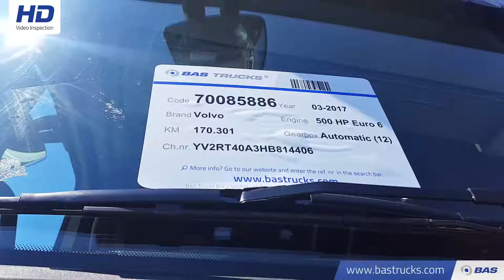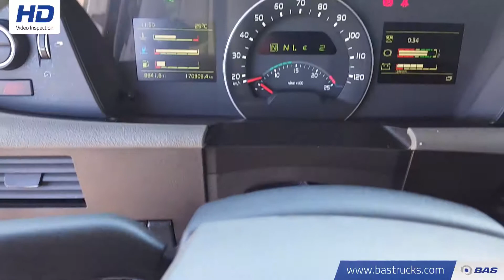70085886 Volvo FH 500